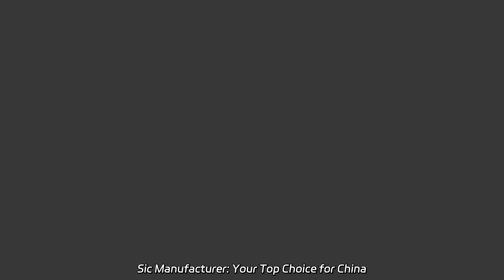Sic Manufacturer: Your Top Choice for China Wholesale Supply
Sic Manufacturer: Your Top Choice for China Wholesale Supply Acme Coating Furnace is a leading factory specializing in CVD/CVI and silicon carbide (SiC) deposition. Get durable and high-quality SiC coatings with our advanced deposition furnaces.